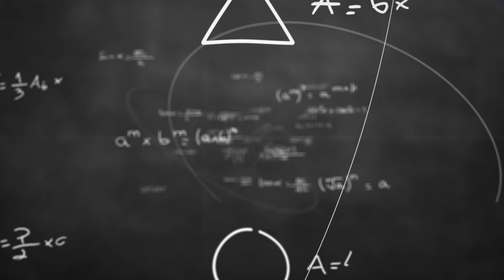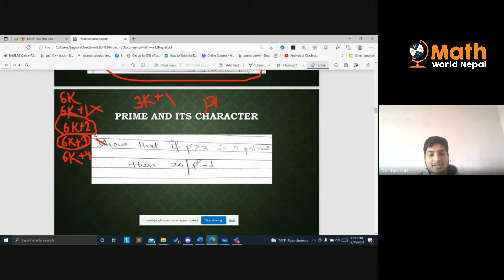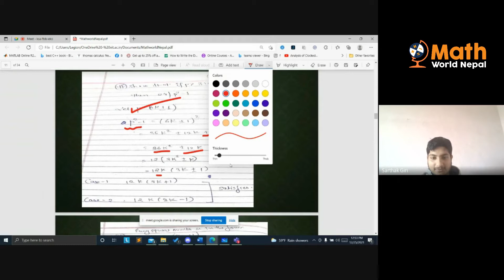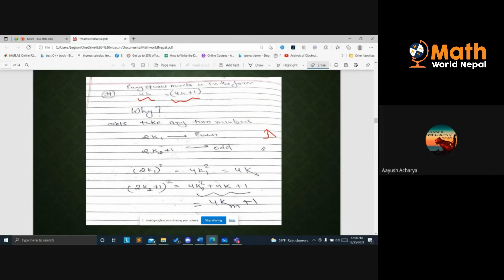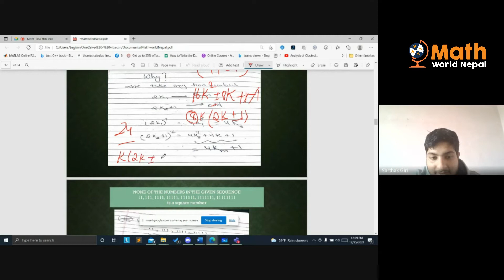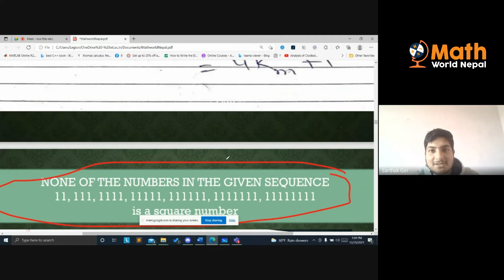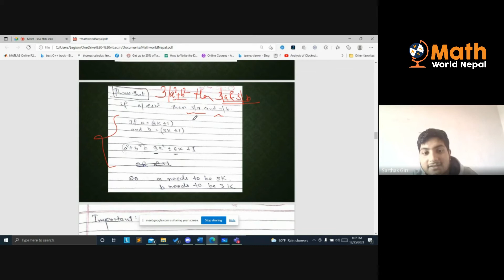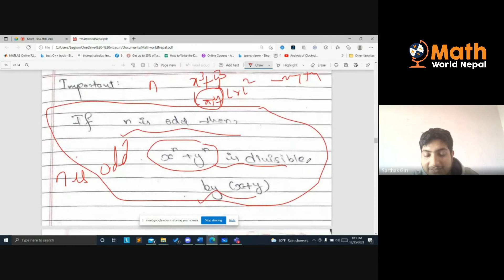Prime Numbers | Problem Solving for Number Theory | Sarthak Giri | IMO 2020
This is our third session of "Crack Math Olympiads" series under the Global Networking project. The project aims to narrow the bridge between the Nepalese students and the rest of the world while learning mathematics, primarily through the lens of educational advocacy. Along with "US Undergraduate Application Guide” and "Research like a Whizz-kid" series, "Crack Math Olympiads" series helps connect Nepalese students with Olympiad finalists and university professors. These professionals have represented their country in the world stage or are experts in their area of Mathematics, and can input our learners to understand complex Math topics and the real-world Math practices.
The Speaker for this session is Sarthak Giri. He is a high school graduate from St. Xavier’s College Loyola Campus, Maitighar, Nepal. After coming within top 6 of the National Math Olympiads 2020, he represented Nepal in the International Math Olympiad (IMO), 2020. In this session, he will overview the concepts associated with Number Theory in the syllabus of IMO. Walking through important topics in detail, he will provide an invaluable insight into solving problems of Number Theory. During the session, he will also explain the Chinese Remainder Theorem in detail and solve an important question using it. Therefore, the third session is titled as “Problem solving associated with Number Theory used in Math Olympiads”
This meeting was scheduled on 12:15 PM, Saturday (December 25), and we hope that all our learners and community members attend the meeting. It will held at Google Meet and you can join using this